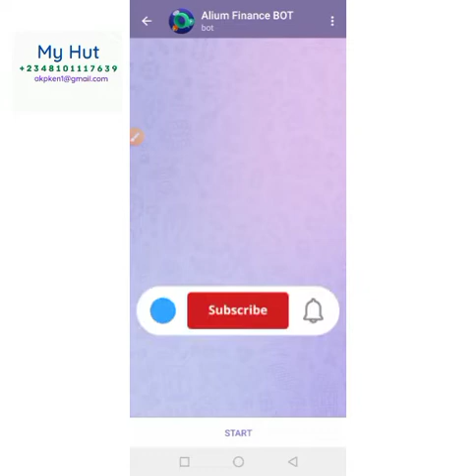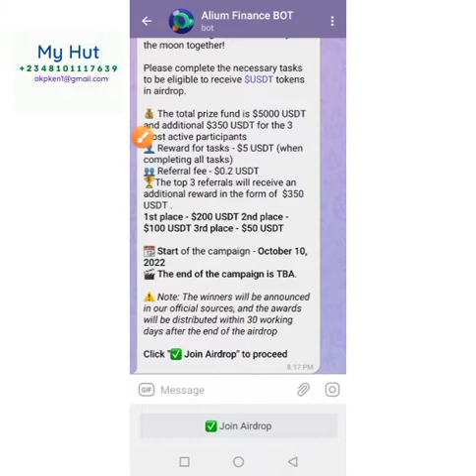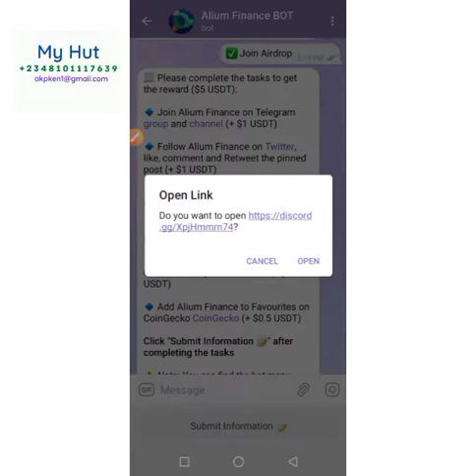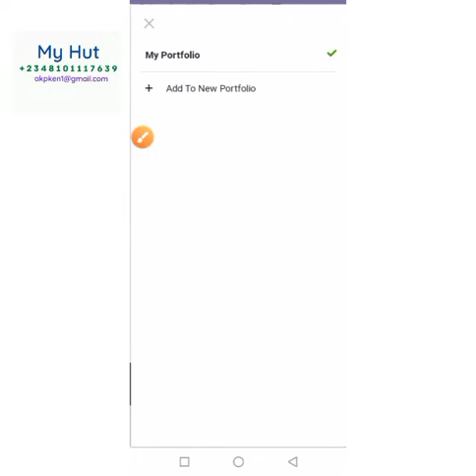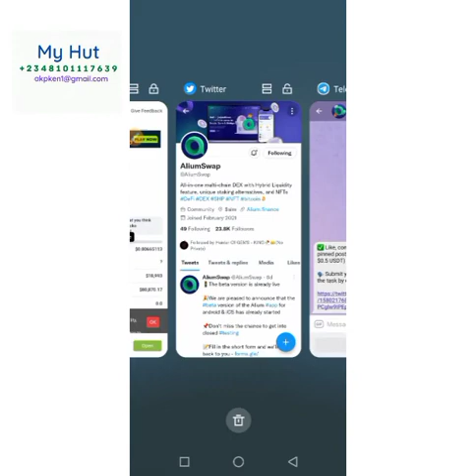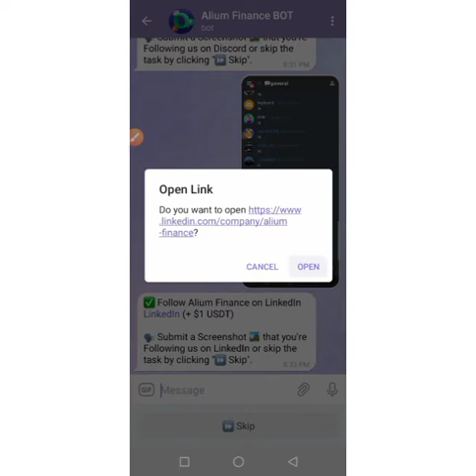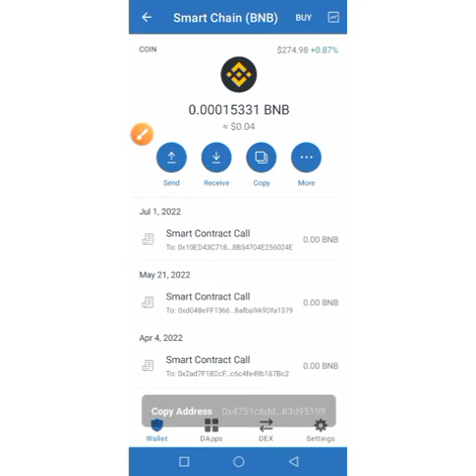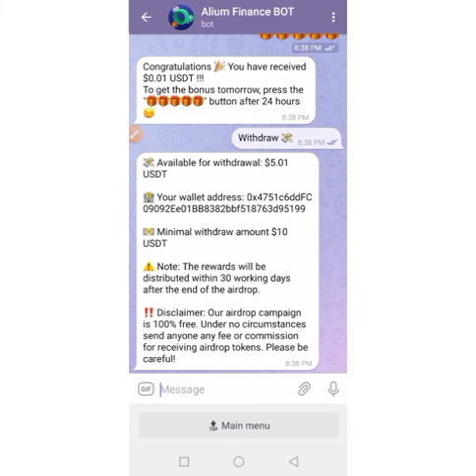Claim free $10 USDT. no gas fee, no investment.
In this video you will learn How to convert your SuperEx airdrop tokens to USDT.

My NO1 money making secret
make $1000 monthly online🤑🤑

Musician: @iksonmusic

Please 👇
💎 Comment on the decription

cryptoworld
bitcoinexchange
hodl
ethereum mining
crypto mining
roblox
bitcoin mining
gpu mining
ethereum
mining simulator 2
roblox simulator
mining
gpu mining 2022
bitcoin
ethereum mining 2022
cryptocurrency
mining simulator
cryptocurrency mining
mining rig
mining simulator 2 update
gpu mining rig
ethereum mining rig
eth
roblox mining simulator
mining simulator 2 codes
roblox mining simulator 2 codes
passive income with cryptocurrency
make money with cryptocurrency
roblox mining simulator 2
is mining worth it 2022
mining simulator 2 secret pet
mining simulator 2 secret
mining simulator 2 roblox
simulator
ethereum 2.0
trading
mining simulator 2 pet
mining simulator 2 best
mining simulator 2 codes 2022
mining profitability
secret pet
crypto news today
ethereum classic
mining simulator 2 update 4
is mining still profitable 2022
best gpu for mining
is gpu mining worth it
mining profits
how to mine bitcoin
solo mining
mining simulator roblox
best pet mining simulator
how to build a mining rig
best tool mining simulator
passive income 2022
passive income
crypto staking
dividend stocks
make money
dividend investing
investing for beginnrs
financial independence retire early
dividend income
passive income from investments
passive income ideas for beginners
dividend portfolio
financial freedom
crypto passive income strategy
portfolio
etf investings
canada stocks
how much to retire on dividends
best projects 2022
online business
crypto passive income 2022
how to make passive income with crypto
$100 per day income
rare gold minecraft creeper
make money
how to make money
earn money
free money
how to earn money online
money
earn money online 2022
clickbank

Every information we share on this channel is solely for educational and entertainment purposes. Hence you are responsible for any action you take or fail to take. So always research about any project before investing on it.